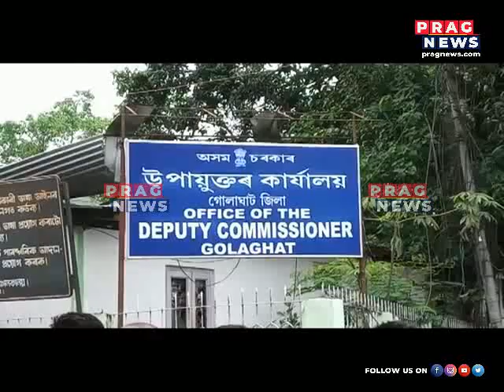Golaghat Murder CASE IN DETAILS